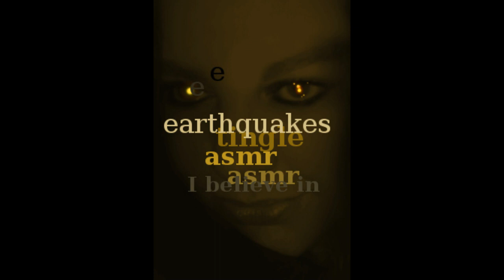ASMR Lofi tinglequake, me whispering A LOT unintelligible stuff whilst handling triggers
I want you to feel what I feel, tingle as I tingle. That is never a lie.
The last part of this is a faster praline version of asmr.